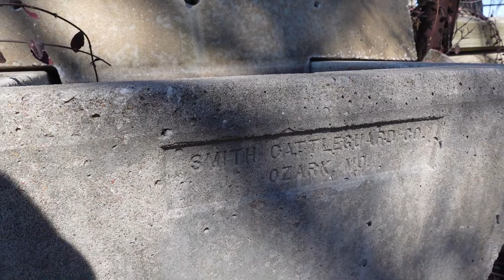It’s official!!! Livestock fencing on the homestead! PART ONE. Cattle gate Fence instal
We're outside this weekend working on fencing for our future livestock!